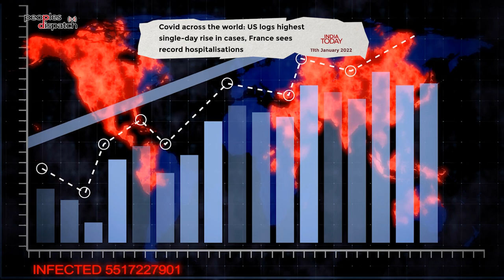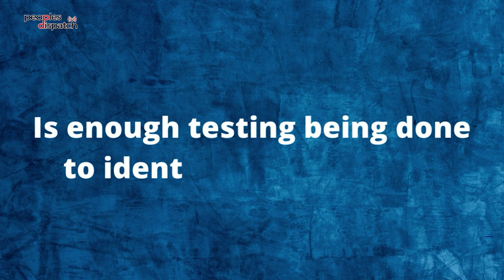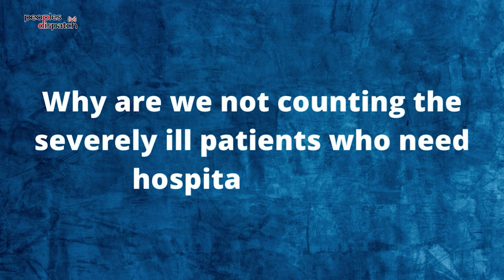Omicron's global reach and the local strategies we need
Immunologist Dr. Satyajit Rath talks about how we should understand the Omicron variant and answers some of the major questions on people's minds. He also talks about the vaccine issue in the context of this new variant.